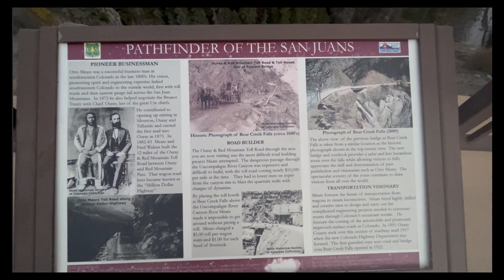Top 7 things to do in Durango CO| Full time RV life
In this episode we share with you some of our experinces in Durango Colorado